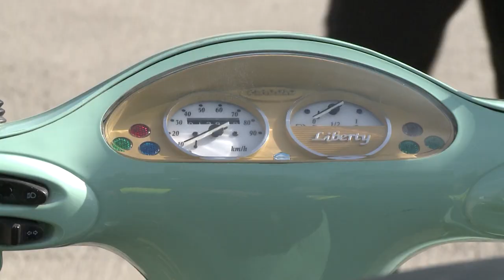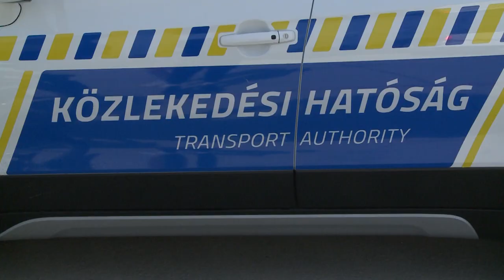Fehérvári razzia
Razzia az utakon. Közlekedésbiztonsági akciót tartott a Fejér Megyei Rendőr-főkapitányság. Az egyenruhások a Közlekedési Hatósággal közösen a segédmotorkerékpárok ellenőrzésére fókuszált.